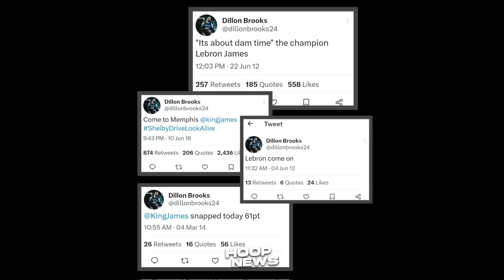'NA-BULGAR' ang Malaking 'SIKRETO' ni Dillon Brooks na tungkol kay LeBron James...